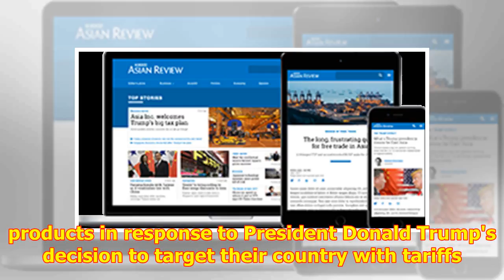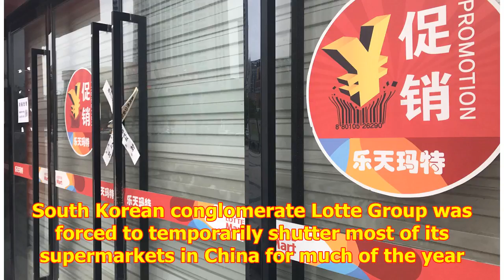Chinese net users call for US boycott over trade clash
CHONGQING, China -- Internet u...